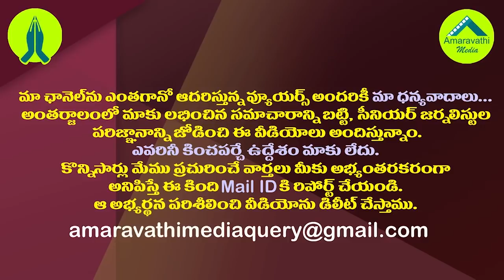మళ్ళీ మైక్ ముందుకు లగడపాటి..జగన్ పాలనపై ఏమన్నారంటే?|Lagadapati Interesting Comments on YS Jagan Rule